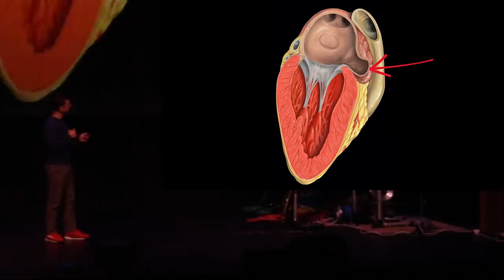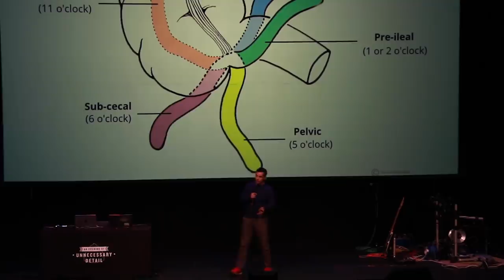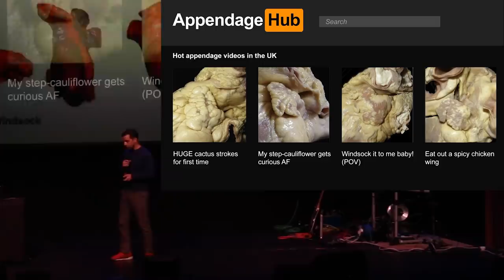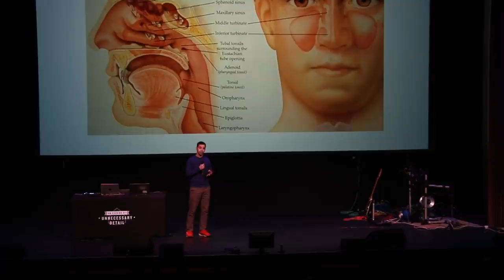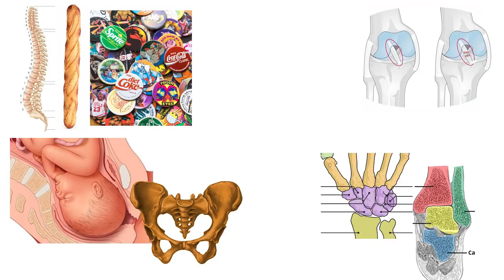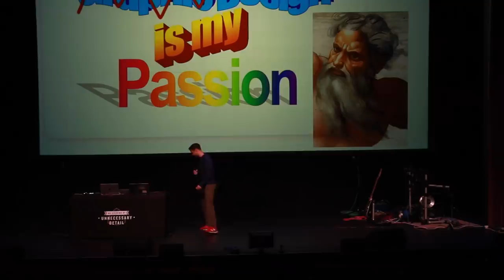The Human Body is a Joke – Science Stand Up Comedy | Dr Rohin Francis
Yet more human body fails. This time it’s parts of the body that seem actively intent on just being total d*cks.

This set was recorded at a ‘best of’ live gig hosted by Festival of the Spoken Nerd at London’s Bloomsbury Theatre. It was my first live gig for two and a half years or so (can’t think why), and I’m sure it shows but it was great fun. Especially at such a cool venue!

Find their new series of “A Podcast Of Unnecessary Detail” wherever you get your podcasts, or at @UnnecessaryDetail. I'm in episode 1, which is out TODAY! But don’t let that put you off.